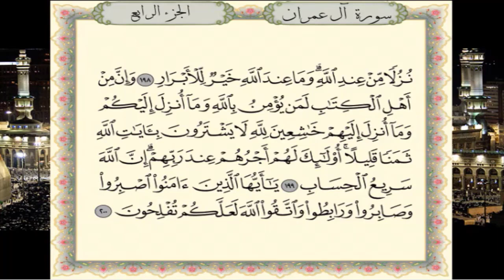سورة آل عمران برواية حفص عن عاصم - القارئ نبيل حتيم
تلاوة سورة آل عمران برواية حفص عن عاصم - القارئ المغربي نبيل حتيم